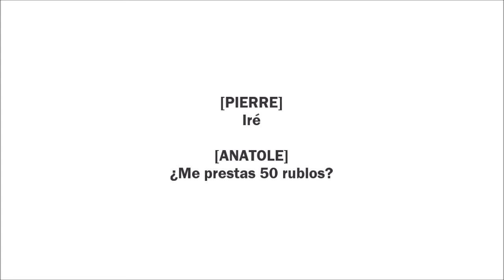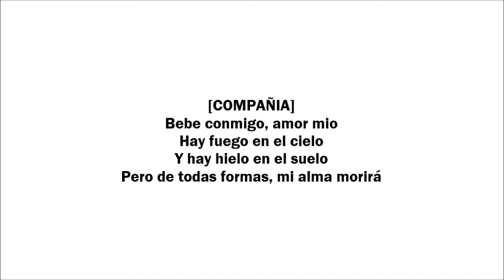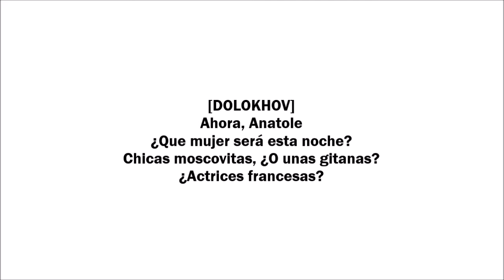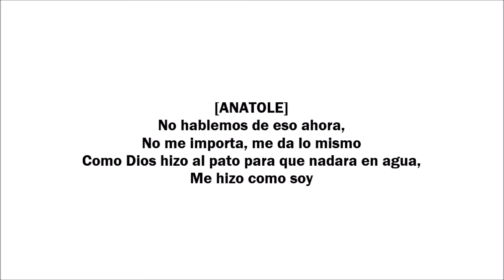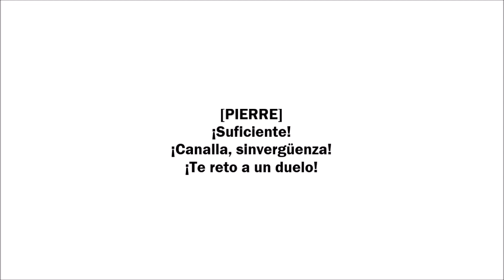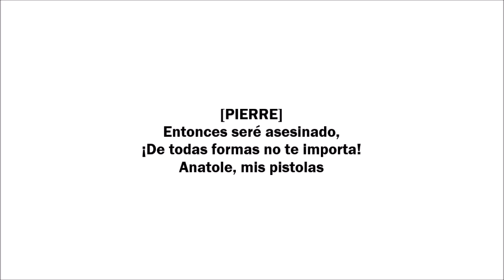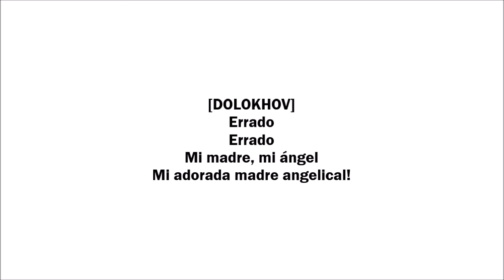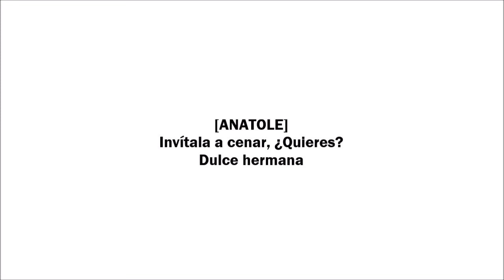The Great Comet Of 1812: The Duel | Sub. Español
TGC hizo los duelos famosos antes que Hamilton.

Anatole después de la Opera invita a beber a Pierre, Helene y Dolokhov lo acompañan. Tienen unos problemillas por ahi y Dolokhov casi muere feo. Luego Anatole le habla de su obsesion con Natasha a su querida hermana, la cual lo intenta disuadir de sus retorcidas intenciones.